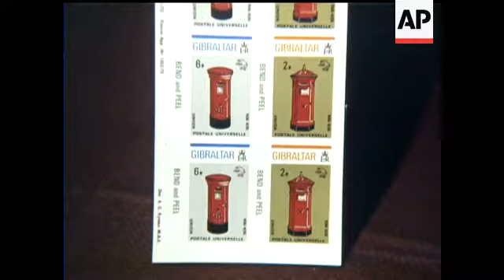GIBRALTAR STAMPS - COLOUR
(29 Apr 1974) New self-adhesive stamps for Gibraltar, depicting pillar box designs dating from the reign of Queen Victoria.